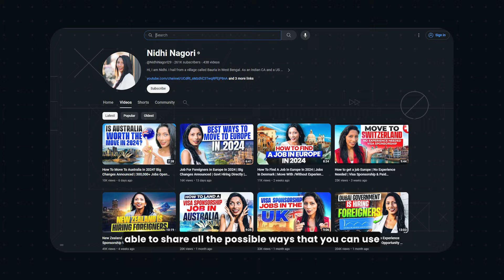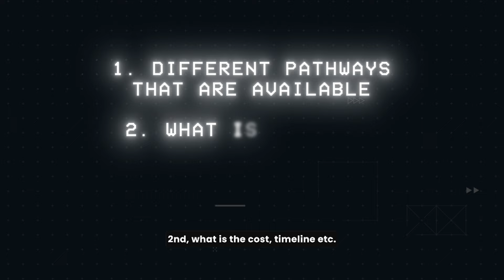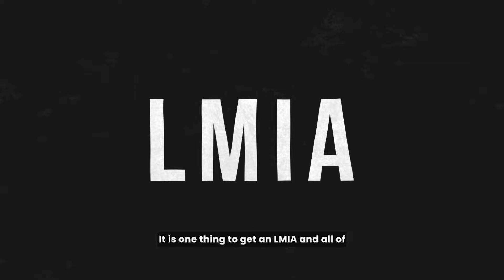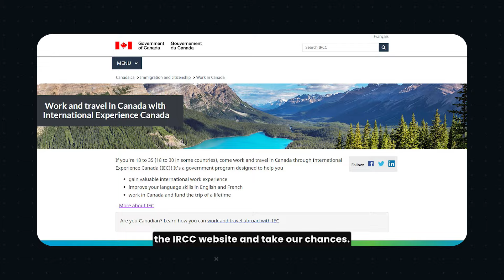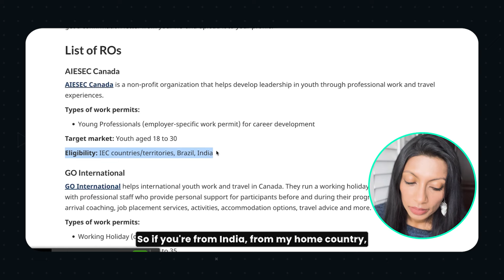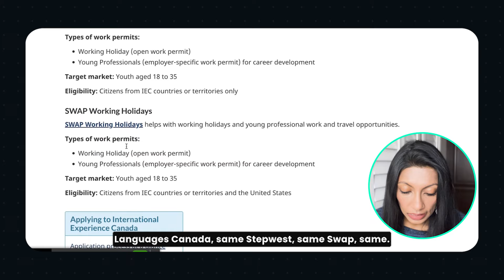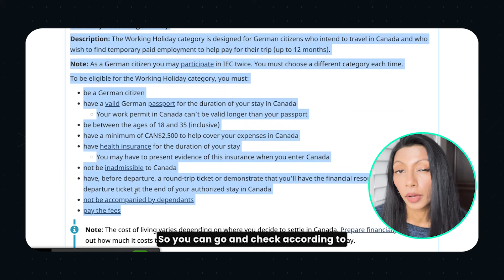How to Get a Work Visa in Canada Without an Employer | No IELTS No LMIA | Nidhi Nagori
Are you dreaming of working in Canada but don’t have a job offer? Don’t worry, there’s a way to make it happen!

Canada has just announced 90,000 spots for a unique work visa program that allows you to apply without needing an employer. It’s called the International Experience Canada (IEC) program, and it offers three incredible pathways for young individuals aged 18 to 30.

Discover the Different Pathways
1. Working Holiday: Flexible, open work permit, no job offer needed.
2. Young Professionals: Employer-specific work permit, ideal for those with a job offer.
3. International Co-op/Internship: For registered students, offering an internship in Canada.

Why Watch?
✅ Learn about the affordable 5-week processing time
✅ Understand eligibility and criteria for each pathway
✅ Explore recognized organizations for non-partner countries
✅ Uncover the secrets to secure your spot in Canada

00:00 - Introduction
01:00 - Go Global Tour
01:30 - Unveiling the Three IEC Pathways
01:48 - Working Holiday Visa
02:38 - Young Professionals Visa
03:10 - International Internship
03:20 - Cost, Processing Time, and Requirements
04:15 - Step-by-Step Application Process
08:40 - Thank You :)

 @Globalogy Services:-
 Looking for a job abroad, Visa or PR?
Fill Out the form and our team will reach out to you

This video is for anyone who wants to work in Canada and experience its culture, lifestyle, and opportunities. It’s your ultimate guide to getting a work visa in Canada without an employer.

Don’t miss this chance to learn from my firsthand experiences and insider tips. Watch this video now and get ready to work in Canada!